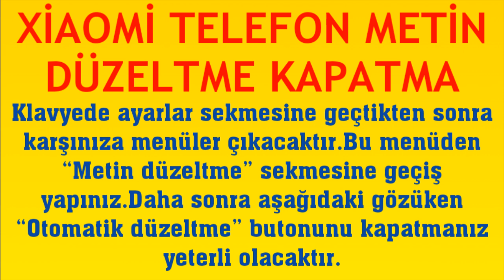Xiaomi Telefon Metin Düzeltme Kapatma Nasıl Yapılır?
Merhabalar bu videomuzda sizlerle birlikte redmi telefon metin düzeltme kapatma nasıl yapılır sorusuna yanıt vermeye çalışıyoruz.İyi Seyirler Dilerim.

xiaomi telefon metin düzeltme nasıl kapatılır
xiaomi telefon otomatik klavye kapatma
xiaomi telefon otomatik düzeltme kapatma